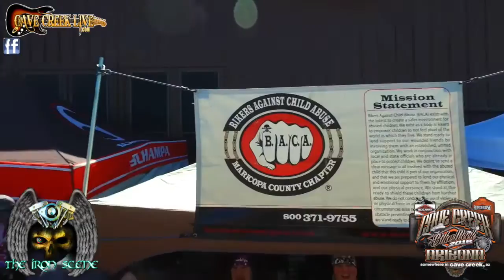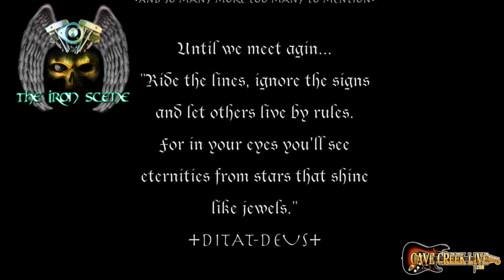The Iron Scene Bike Week 2016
Cave Creek Live's - The Iron Scene - Bike Week 2016